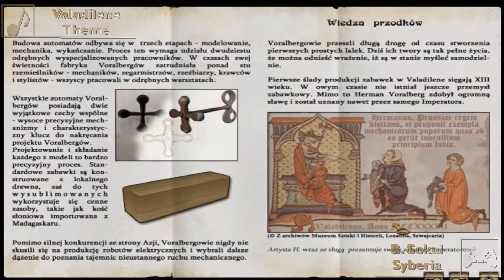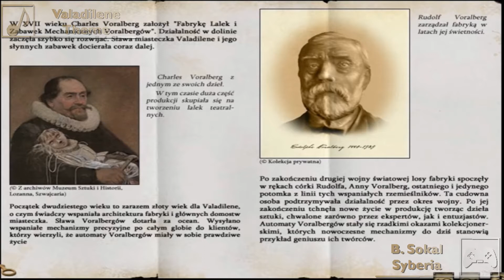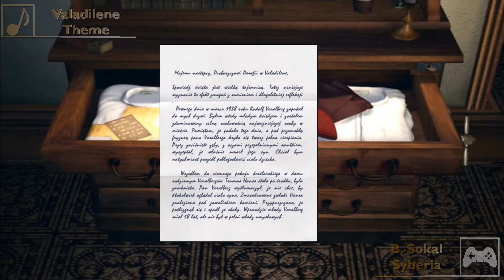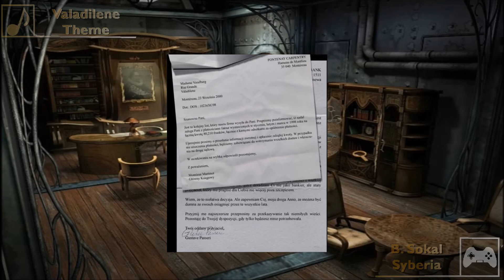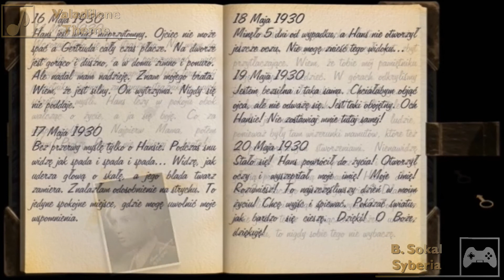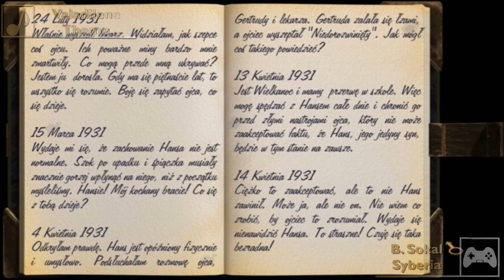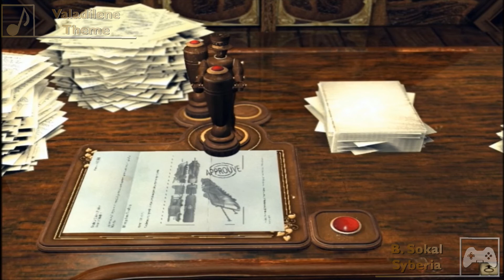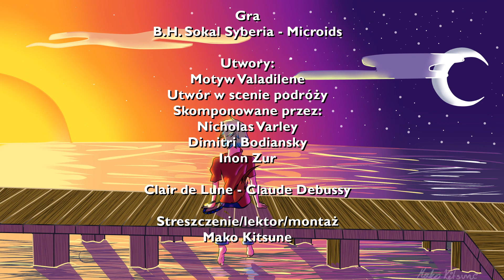B. H. Sokal Syberia Streszczenie Część 1 - Valadilene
Pierwsza część streszczenie gier z serii Syberia. Nasza przygoda zaczyna się w Valadilene...
Film zawiera materiały z gry B. H. Sokal Syberia stworzoną przez firmę Microids, w tym utwory: Motyw Valadilene oraz Utwór w scenie podróży skomponowane przez: Nicholas Varley, Dimitry Bodianski, Inon Zur. Materiał zawiera także utwór Clair de Lune Claude'a Debussy'ego.